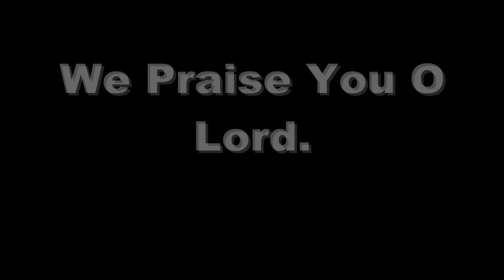For This Meal (Traditional Orthodox Hymn in English) (Grace Before Meals)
For this meal, for every joy, we praise You O Lord.